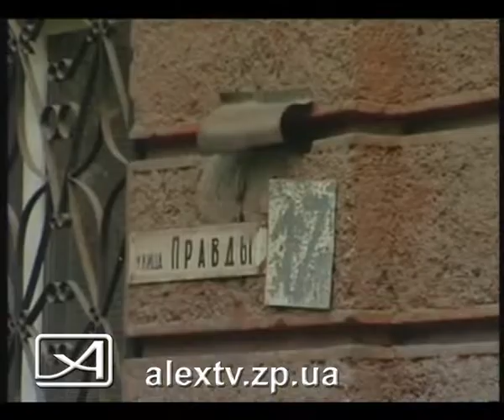23 05 2011 Подъезд рушится